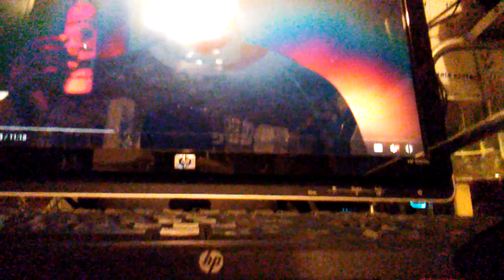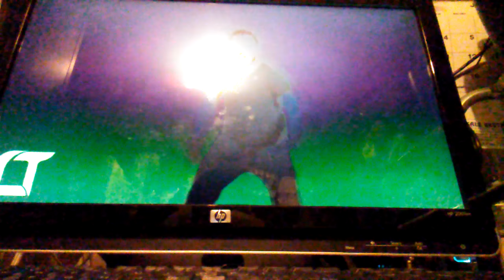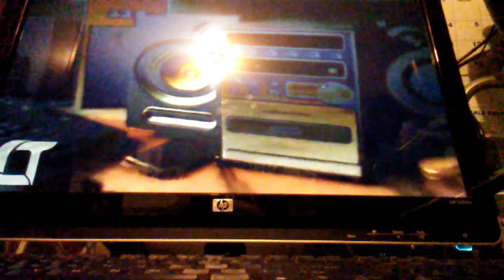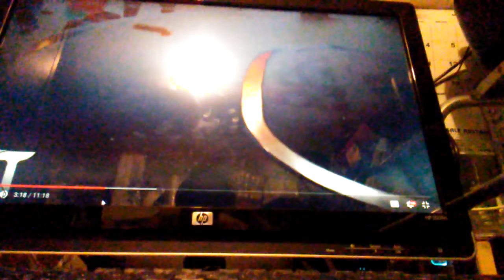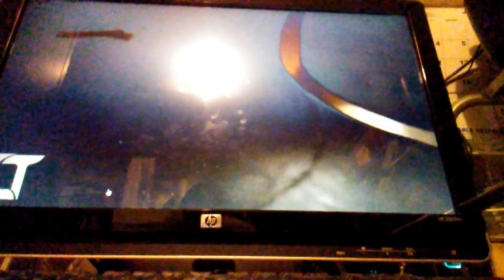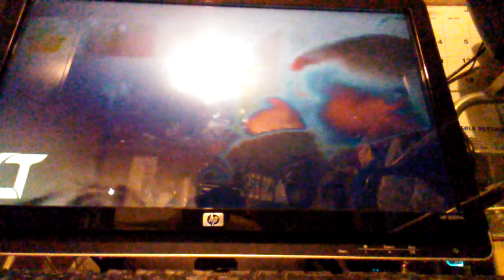Try Not To Laugh Challenge